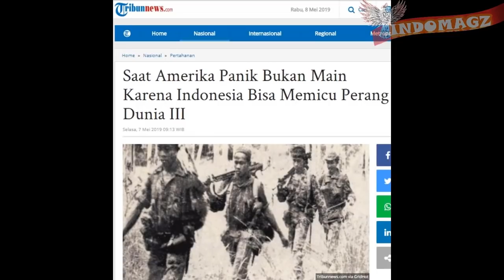DUNIA GEMPAR !! KETIKA INDONESIA akan MEMICU P3RANG DUNIA KE 3 | AMERIKA SERIKAT PUN TURUN TANGAN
Ya Masa masa kejayaan Indonesia ialah pada saat Indonesia Merdeka di era kepemimpinan Presiden pertama kita Presiden Soekarno
Bahkan pada saat itu Indonesia pun hampir memicu p3rang dunia ke 3
peristiwa Dwikora pada tgl 27 Agustus 1964 oleh Soekarno membuat perhatian negara-negara Barat tertuju ke Indonesia.
Bayangkan saja masih belum kelar Trikora melawan Belanda
Tiba tiba Indonesia ingin mengganyang  Malaysia dan menantang duel Inggris beserta antek-anteknya.
Karena inti dwikora ini adalah memperkuat ketahanan revolusi Indonesia dan membantu perjuangan revolusioner rakyat-rakyat Manila, Singapura, Sabah, Serawak, dan Brunai, untuk membubarkan negara boneka Malaysia buatan Inggris
Tak habis pikir Amerika Serikat bergeming mendengar hal itu.
Amerika berpikir bahwa posisi Indonesia sangat strategis dan besar kemungkinan akan condong ke Blok Timur, hal itulah yang membuat mereka panik.
Apalagi P3rang Vietnam juga memberikan angin sejuk bagi Komunis yang bercokol di Asia Tenggara.
Jika sampai terjadi p3rang dunia ke 3 maka Asia Tenggara akan menjadi lahan yang subur bagi Negara negara Komunis seperti rival nya yaitu China dan Uni Soviet atau Rusia, dengan 3 poros kekuatan terbesar yang akan tercipta di blok timur yaitu Jakarta Peking dan Moskow